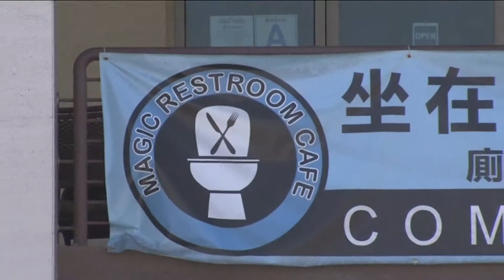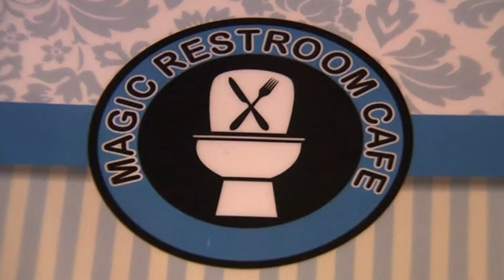Toilet like Restaurant in California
How to Eat in Toilet of How to toilet in a Restaurant